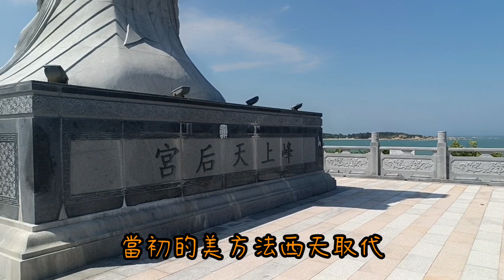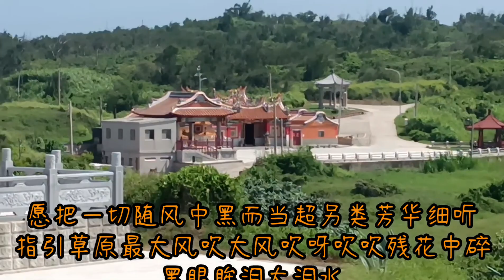峰上媽祖 ∣《大風吹》劉惜君/王赫野 ∣ 金門媽祖 ∣ 攝影製片：張雲萍 ∣ 聽歌爽玩金門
天后宮「祭蜂」儀式絕無僅有，相當具有地方特色

在2018年登錄為金門縣無形文化資產「峰上天后宮祭蜂鄉俗」，近一、二十年來，「峰上天后宮祭蜂鄉俗」透過在地文化工作者、專業攝影工作者的常年紀錄，平面影像幾已不缺乏，反而動態影像較少透過專業的紀錄加以呈現，因此，2020年文化局特別向文化部申請經費補助辦理「金門縣民俗峰上天后宮祭蜂鄉俗拍攝紀錄計畫」，希望透過進行動態影像紀錄，呈現「峰上天后宮祭蜂鄉俗」的文化資產特色，進而達到教育推廣與宣傳之運用，適逢疫情此活動連續二年都停止辦理，今年的「祭蜂」儀式，將於國曆4月23日(農曆3月23日)下午2點以後辦理，歡迎大家一起來體驗這項獨特的無形文化資產
位於金門峰上的天后宮，地理位置屬風水學上的「蜂穴」，傳說用來雕刻媽祖聖像的神木原本是海上的三段漂流木，分別被三地居民撿拾，即為大媽、二媽、三媽；但因媽祖不願被拆為三地，因此被合祀奉於峰上天后宮，而以祥光普照三地。

相傳峰上村位於「蜂穴」上，多蜂之故，使得鄉民認為透過祭祀蜂穴之蜂的儀式性過程方能安頓靈穴而能安定居存。

每年農曆三月二十三日媽祖聖誕祭典，該廟都會推出「祭蜂」的儀式，「祭蜂」是峰上天后宮廟會最獨特的活動，全村居民皆會共同參與，天后宮主委黃奕添表示，搶到鴨蛋意味著會帶來好運，紅粿拿回去餵食禽畜，則可保佑六畜興旺，而凹圓則象徵金錢、財運。

「祭蜂」儀式前，鄉眾於廟埕設供桌並置兩頂神輦，兩頂神輦內分別為天后宮內所供奉之蘇府王爺與廣澤尊王，桌面擺設三牲、紅鴨蛋、紅龜、「兵飯」與糖粿仔，而桌下則置臭酸水，後恭請中壇元帥主壇。

儀式開始先由鄉老焚香祈祝，並由法師誦經祝禱恭迎眾神蒞壇，「祭蜂」開始時，廟方會安排兩組人抬著兩頂神轎，在宮前排成八字形，輦動的姿態彷彿是蜜蜂的翅膀揮舞；想要搶撿鴨蛋的信眾要在二頂擺動的輦轎中，撿拾由鄉老從供桌上拿起拋出的紅鴨蛋、紅圓、紅粿、凹湯圓，但同時也可能會有雙夾擊，有「餿水」潑出，一個沒注意就會被潑到，惹得一身腥。
王赫野{文自金門旅遊網站)

大風吹

作詞：劉濤、 圓圓、 李堅濤、 李浩瑞
作曲：劉濤
編曲：譚侃侃

取一杯天上的水
照著明月人世間晃呀晃
愛恨不過是一瞬間
紅塵裡飄搖

取一杯天上的水
照了明月人世間望呀望
愛恨重複過千百遍
紅塵裡飄搖

就讓這 大風吹 大風吹 一直吹
吹走我心裡 那段痛 那段悲
讓暴雨衝洗 風中唏噓 當初的你
仿佛是天註定

更多更詳盡歌詞 在 ※ Mojim.com　魔鏡歌詞網
漆黑中洗去 眼眸裡 那淚水
就讓那往事 消失風裡 當初的你
曾記得我的那個誰

取一杯天上的水
紅塵裡飄搖

仿佛是天註定

音樂版權為歌手本人及其音樂公司所有，本頻道僅提供試聽，宣傳推廣，請選擇正版購買管道支援音樂人。
如版權方認為該影片有侵犯的行為，請與本頻道聯繫，本頻道將會徹底刪除該部影片。